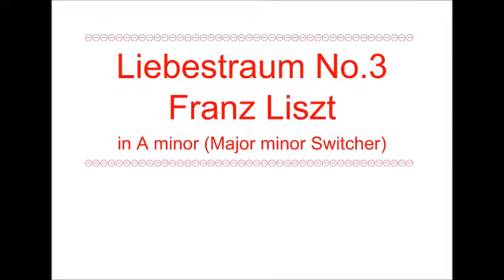Liebestraum No 3 Franz Liszt in A Minor (Major minor Switcher)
Liebestraum No.3, Franz Liszt
in A minor (Major minor Switcher)
Selected by: Henry Muldrow